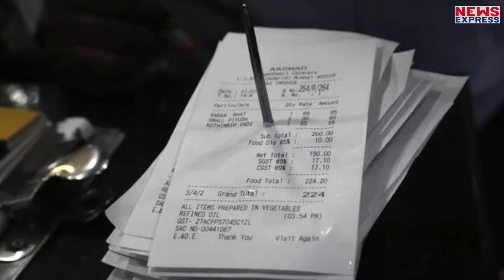Hotel में खाना खाने के बाद लिए जाने वाले Service Charge पर सरकार लगाएगी रोक ?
केंद्र सरकार इस दिशा में काम कर रही है कि रेस्टोरेंट्स और होटल्स में खाना खाने के बाद लिए जाने वाले सर्विस चार्ज को खत्म किया जा सके।

Producer- Namrata